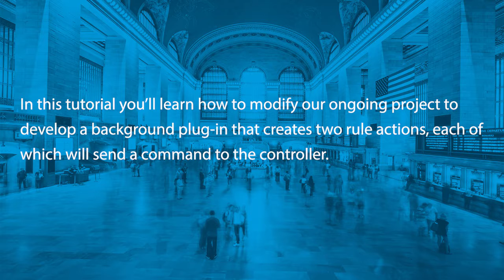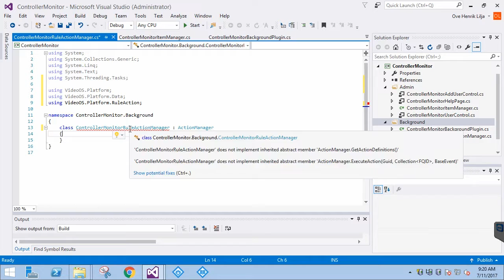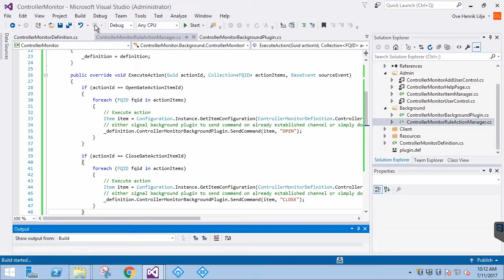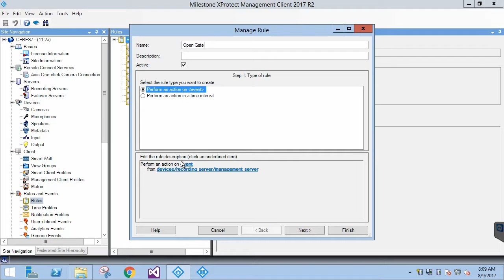Developing MIP SDK Plug-in Integrations Part 5: Background Plug-in Rule Action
A plug-in integration is a development model that runs in the XProtect environment itself. The MIP SDK ships with a Visual Studio template as a starting place for developing plug-in integrations.
In this tutorial you’ll learn how modify our ongoing project to develop a background plug-in that creates two rule actions, each of which will send a command to the controller.
To access source code and for more details on developing MIP SDK integrations, visit the Milestone Partner Learning Portal.